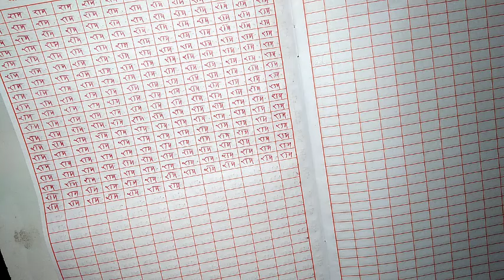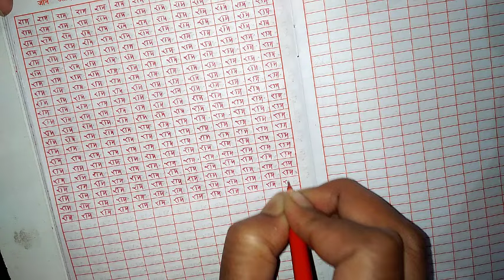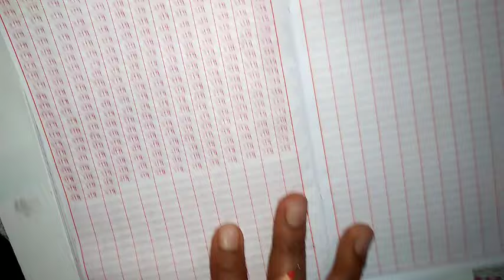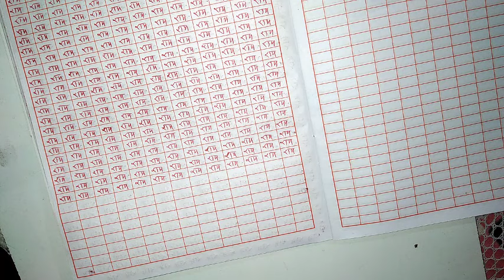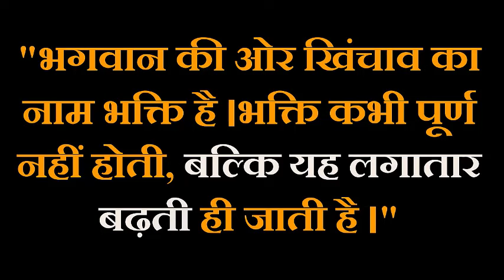अयोध्या में वृक्ष के रूप में रहते है सिद्ध संत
अयोध्या में वृक्ष के रूप में रहते है सिद्ध संत | श्री धाम में वृक्ष का रूप ले कर रहते है सिद्ध संत

(Pdf is here)

Credit :
Voice: Pankaj (Myself)
✅सपर्क सूत्र :